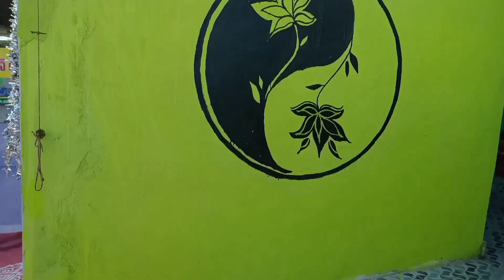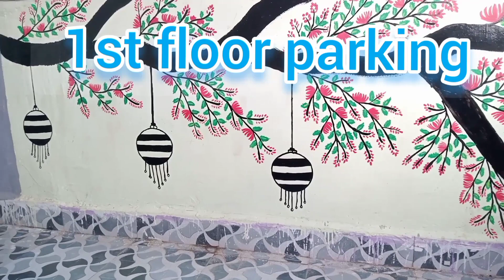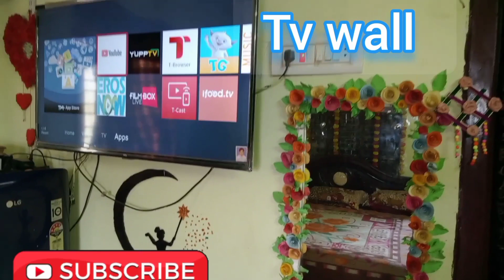wall painting ,painting rooms, steps painting, terrace painting, steps painting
bed room painting
steps painting side wall painting
how to bed room painting terrace painting